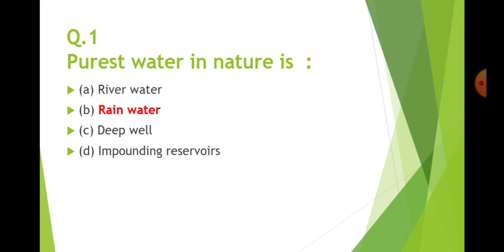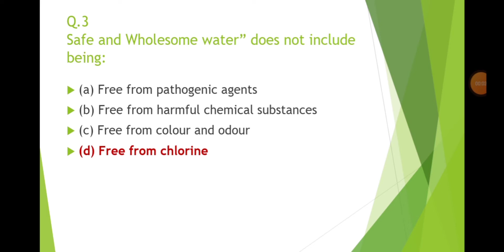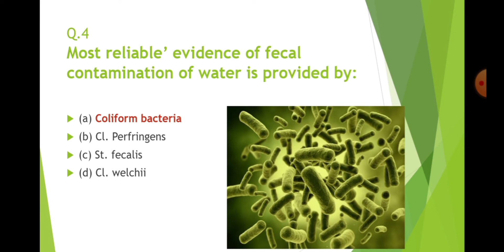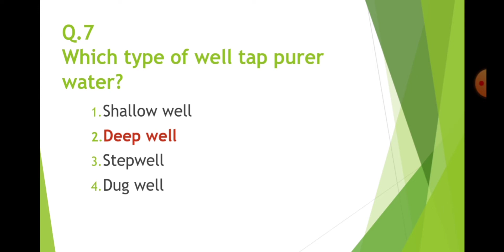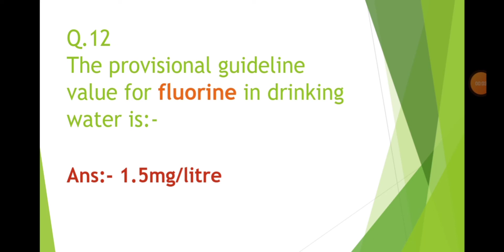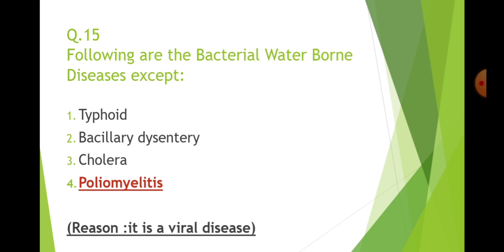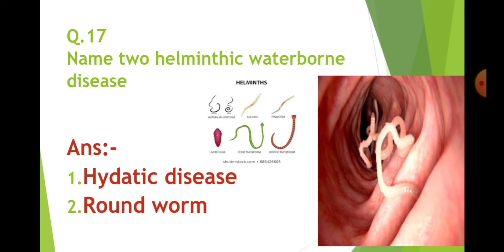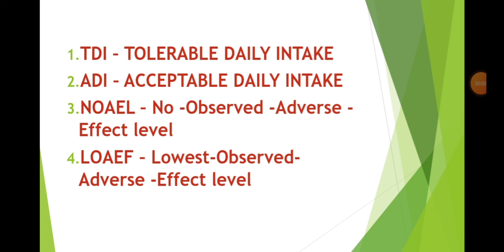PSC JUNIOR HEALTH INSPECTOR MODEL QUESTION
TOPIC :-SANITATION TEXT:-PREVENTIVE & SOCIALMEDICINE K PARK